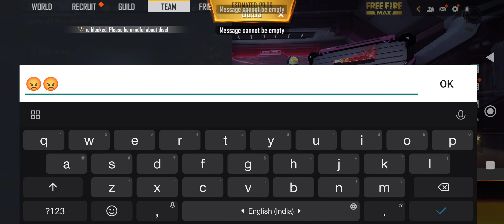Free fire max clash squad playing